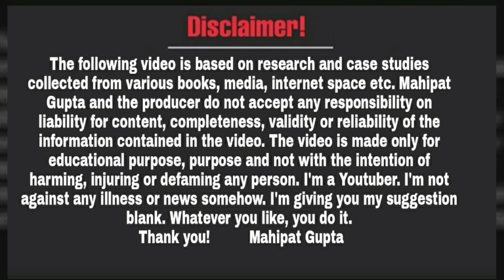ONPASSIVE Marketing Campaign Video For BeIn Sports Channel | BeIn Sport Live |Add Video ONPASSIVE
👉अगर आप हमारे Group के Join होना चाहते है। Best Opportunity के लिये Group है। Top Leaders.
👉All India Leaders Group 👇👇👇👇
👆👆👆👆इस Group को ज़रुर Join करें।👆👆👆👆

दोस्तों नमस्कार,

धन्यवाद!

Educational
Regards
Mahipat Gupta